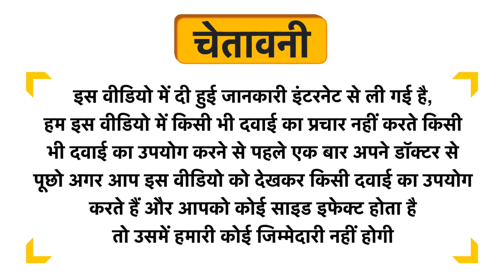Legastrine Mouth Wash Uses in Hindi | Side Effects | Dose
Legastrine Mouth Wash Uses in Hindi | Benefits | Side Effects | Dose